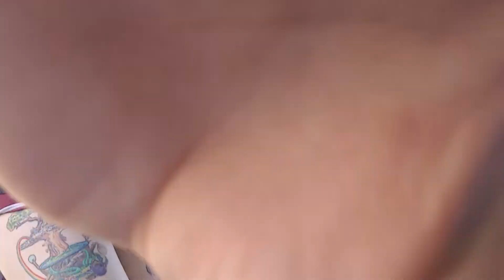I don't trust myself loving you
Early morning I just got back from the desert four-letter word for three days but I couldn't sleep after so I played with my stick for a while